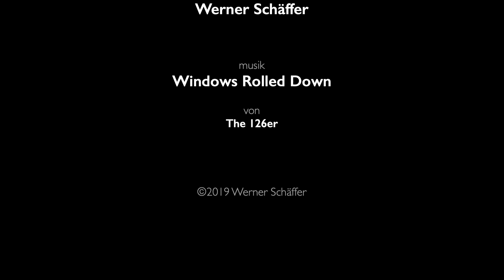Timelapse Sternenhimmel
Kalte Nächte. klarer Himmel .
# Filmstudio Bahnhofstrasse